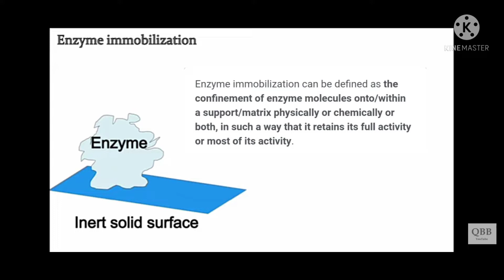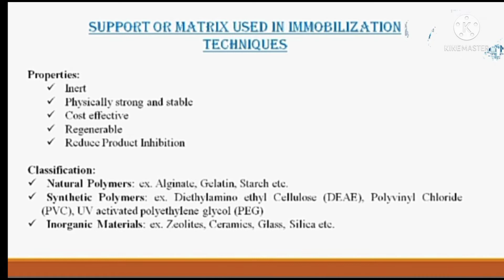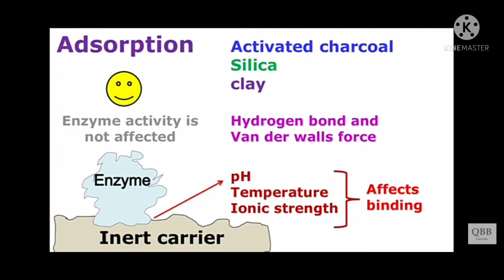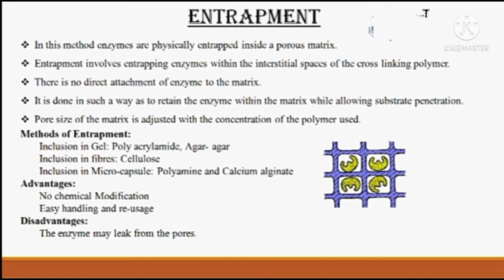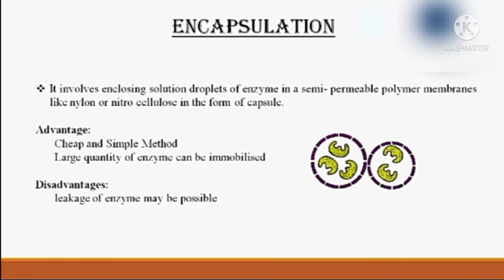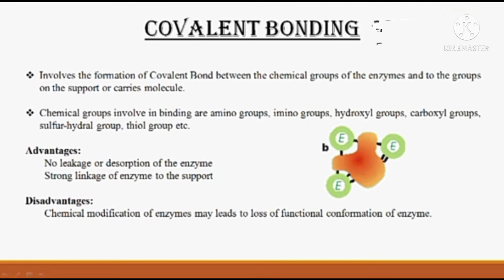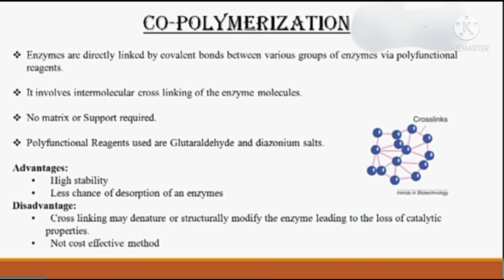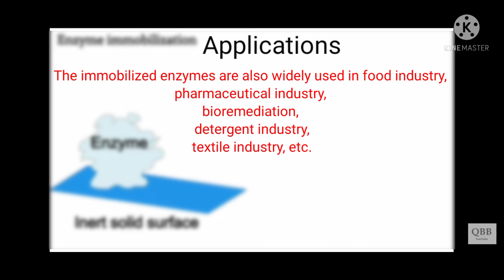Enzyme Immobilization Biotechnology 6th Sem B.Pharmacy#Telugu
B.pharm 6th sem# Biotechnology#
unit I#
Enzyme definition#
Enzyme immobilization definition#
types and methods#
Advantages and disadvantages#
Limitations.